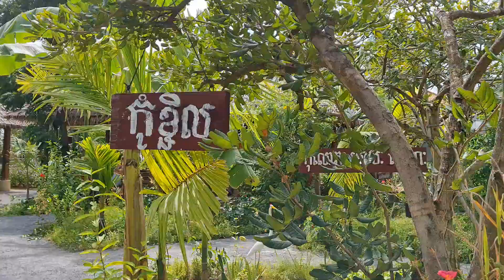Phum Romduol-ភូមិរំដួល Nov-27th-2021(2)